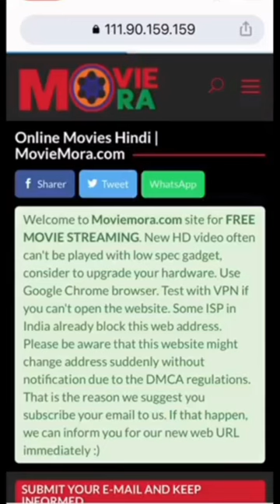Ram setu full movie 🍿🎥 ll Ram setu ll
chemistry paper leaked
dj song
khandeshi tadaka
seetimaarr full movie Marathi
attitude status
final match you parform
Indian idol season 13
orenge juice gang
shivrit
fish
a jhumka wali poem
Marathi song
trector
Usha ka trector
house design -
love 020 ost -
mouni roy -
bolbhidu Marathi
oil paint spray machine -
pating -
peele peele o meri jaani -
sri ram janki baithe mere seene me dj -
ved lavlay reels -
whel fish in sea -
देव मासा -
मराठी कथा -
devgad
devgad beach
bhumika basavaraj youtube
bolbhidu
बैलगाडा शर्यत
tabu photo
anil tatte letest video
anil tatte
kokan
viral short
Marathi
short
Marathi fact
DMR fact
facts in marathi
marathi fact channel
महाराष्ट्र
viral marathi facts
marathi random facts
shark
wheal
dolphin
bolbhidu Marathi
Bhoot
India
भारत
कोकण
bolbhidu
KTM video
shivba video
pankha
khali ka chela
marathi song
tractor
usha ka tractor
attitude status
final match you perform
orange juice gang
shivrit
khandeshi tadka
seetimaarr full movie Hindi
ani news
stand up comedy about...
पहिला
KTM video
Shivba song
KTM video
Marathi fact
Shivba song
Pankha slow chalne ke karan
Vrindavan Holi
short
Marathi
Marathi short
fact
trading
viral
viral short
BolBhidu
tum tum song
abu salim song
bajrangbali short video
cartoon cartoon
chana jor garam recipe
aai kuthe kay karte
abp maza live
animal shorts
bailgada sharyat
abp maza live
animal shorts
bailgada sharyat
bakuli
bakuli
army video
bhavi amdar new song
bhoot bhoot game
china food eatin
craft rings
tum tum song
abu salim song
bajrangbali short video
cartoon cartoon
Taarak Mehta ka ooltah chashmah
आयरन मॅन
abp maza live
bikau dulhan
dj song
dog
gane lava
army video
bhoot bhoot game
china food eating
craft ring